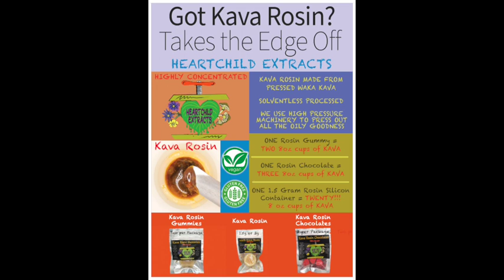Coco Water 2